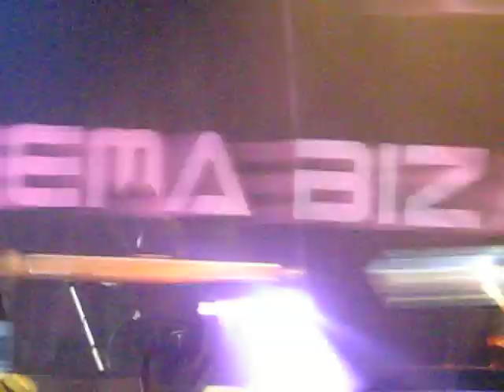Cinema Bizarre 10.10.08 Bataclan I don't believe